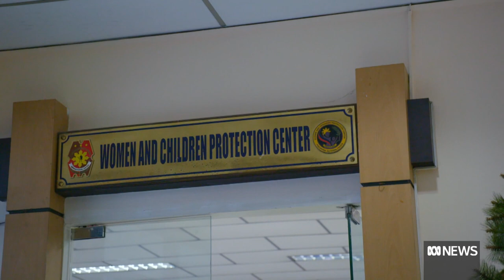Philippines declares war on online child abuse and sexual exploitation | ABC News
WARNING: this report contains details of child sexual abuse.
First there was the war on drugs, now the Philippines government has declared war on online child abuse and sexual exploitation, and Australians are among the worst perpetrators.

The ABC has been granted rare access to the international taskforce in Manila, which is responsible for tracking down predators and rescuing victims.